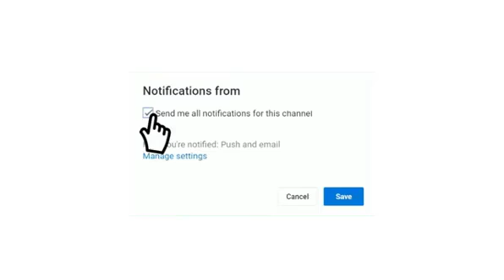بث مباشر مباراة إنتر ميامي وناشفيل الدوري الأمريكي Inter Miami vs Nashville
بث مباشر مباراة إنتر ميامي وناشفيل  الأمريكي Inter Miami et Nashville
مشاهدة مباراة ناشفيل وإنتر ميامي بث مباشر بتاريخ 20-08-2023 كأس الدوري الأمريكي ليونيل ميسي
موعد توقيت القنوات الناقلة
Inter Miami vs Nashville SC Union live Semi finals Leagues Cup live

بث مباشر مباراة انتر ميامي ضد ناشفيل اليوم كاس الدوريات الامريكي
Live broadcast of the Inter Miami and Nashville match today
Live broadcast of the Inter Miami and Nashville match
بث مباشر مباريات اليوم يلا شوت كورة لايف koora live,
بث مباشر مباريات اليوم هدف,
هلس سبورت بث مباشر مباريات اليوم,
بث مباشر مباريات اليوم ناصر,
يلا شوت نيوز بث مباشر مباريات اليوم